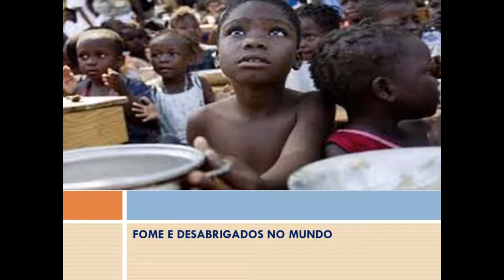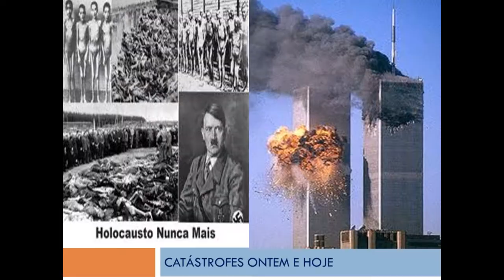Que mundo é esse.wmv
"QUE MUNDO É ESSE" É UMA DAS MÚSICAS DO NOVO CD DE CISSY FREITAS, INTITULADO "JESUS EM MIM". ESTA MÚSICA ABORDA QUESTÕES COMO FOME, CRIMINALIDADE, DROGAS, DESIGUALDADE SOCIAL, VAIDADE, E OUTRAS QUESTÕES QUE NOS FAZEM DISTANCIAR DOS ENSINAMENTOS DE JESUS CRISTO.